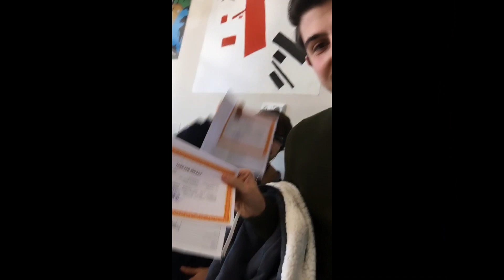Kuşalanı anadolu lisesi.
Kuşalanı anadolu lisesi mevzuniyet slayt.